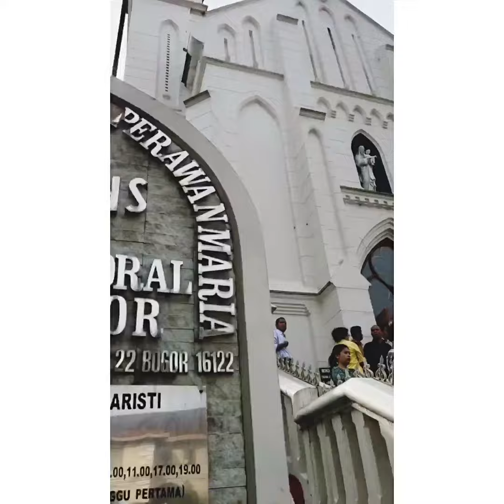28 Sunday with Le Familia (Katedral Bogor-Nyekar Eyang Bapak & ibu) 23-4-17